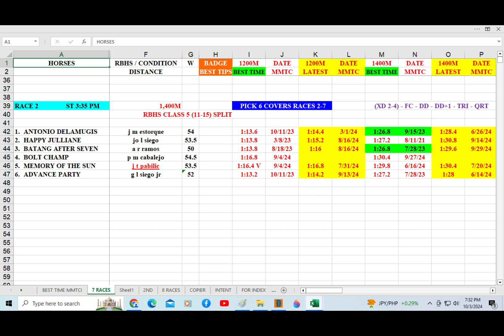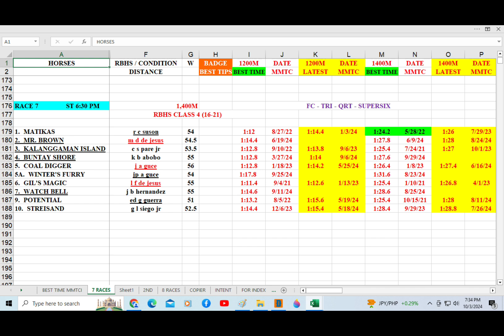Badge Best Time for Oct. 5, 2024 Saturday @ Metro Manila Turf Club Inc.